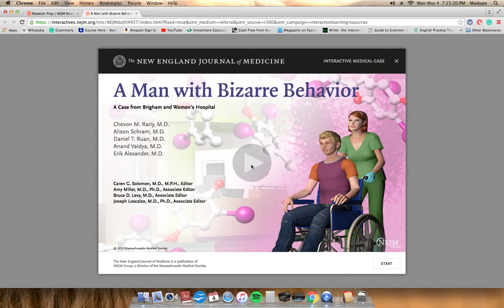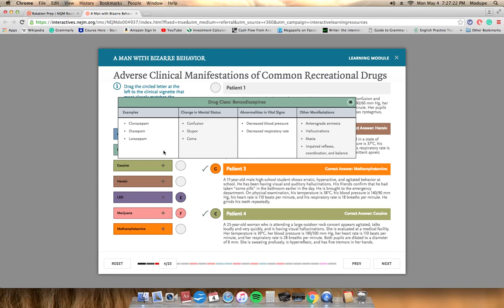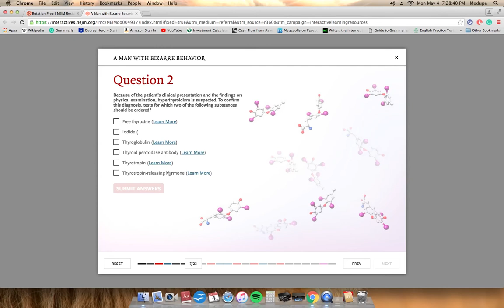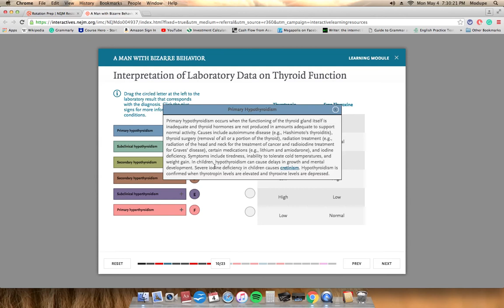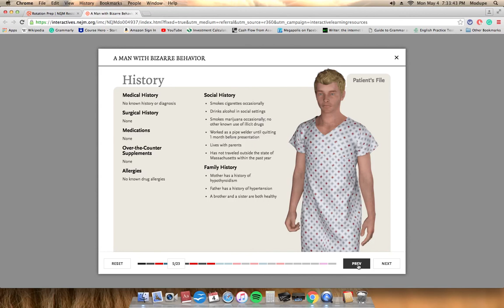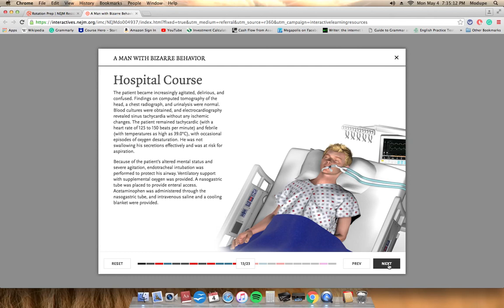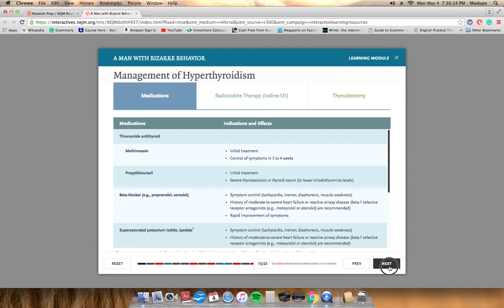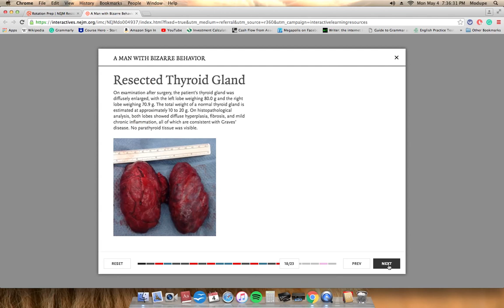A Man with Bizarre Behavior (Endocrinology)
Interactive Learning Resources for Health Care Professional
Reference:
New England Journal of Medicine: NEJM
NEJM Resident 360